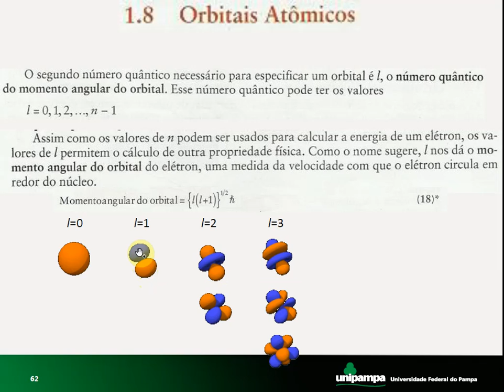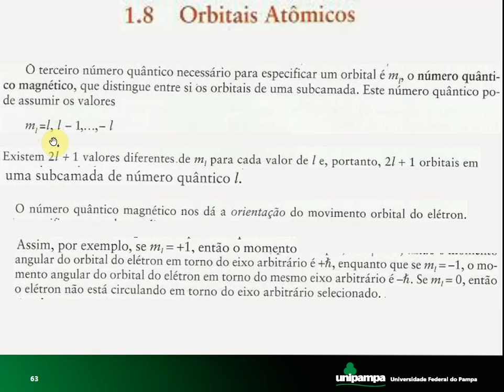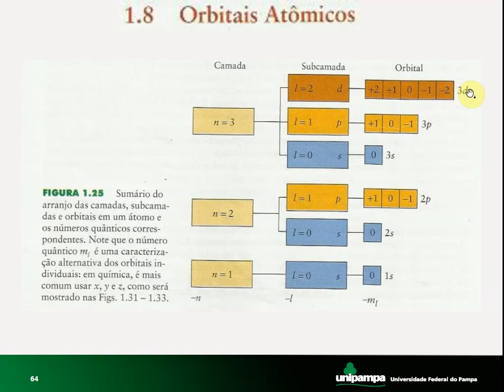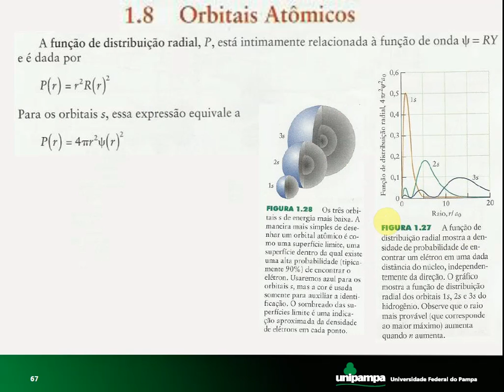QG1 8 Números quânticos secundário e magnético